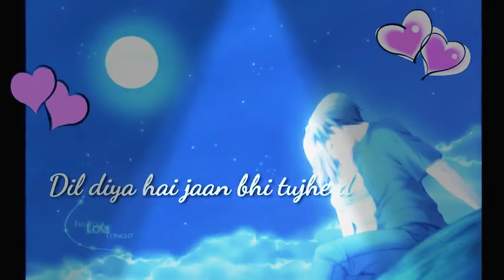Ak Bari Aa To Shi Song HD video New... BY... PANKAJ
Ak Bari Aa To Shi Song HD video New